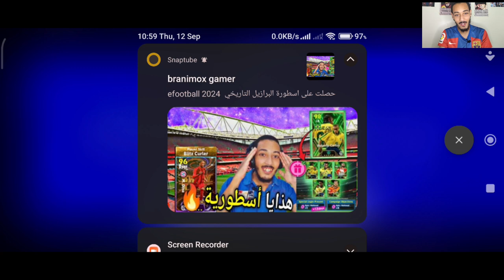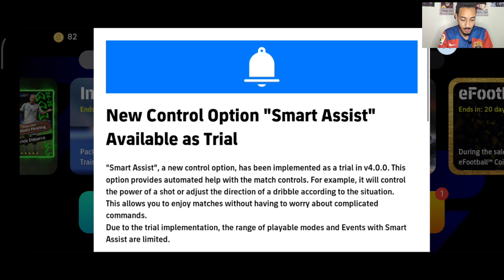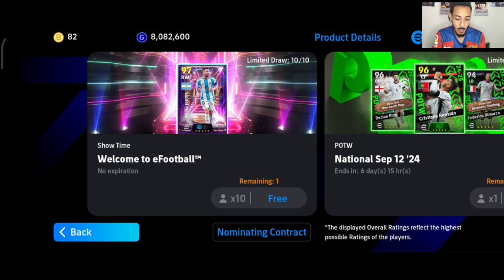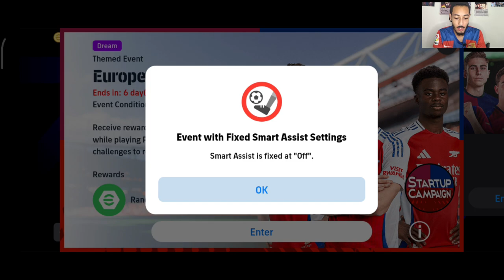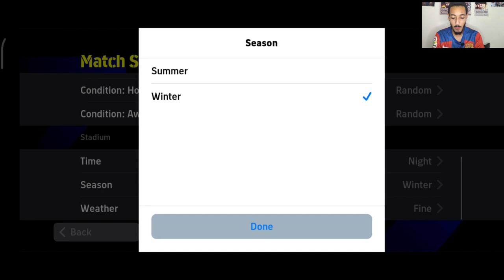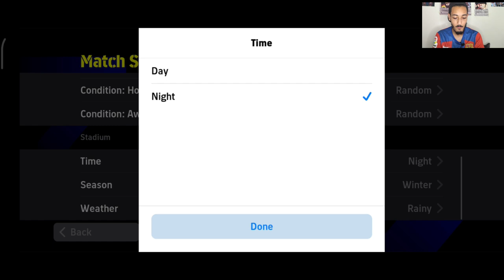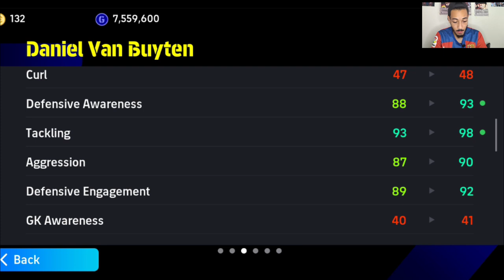efootball 25 تحديث 4.0.0 الخرافي حصلت على اقوى مدافع في لعبة من بدايتها